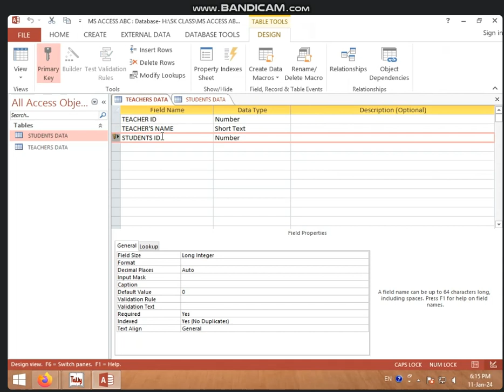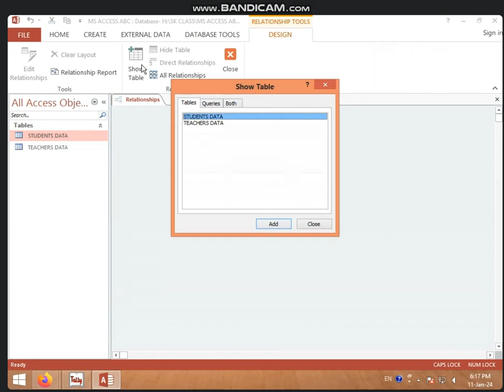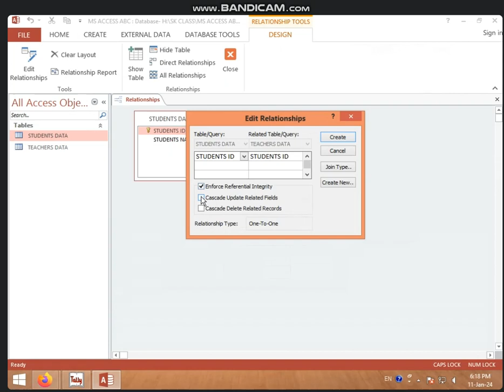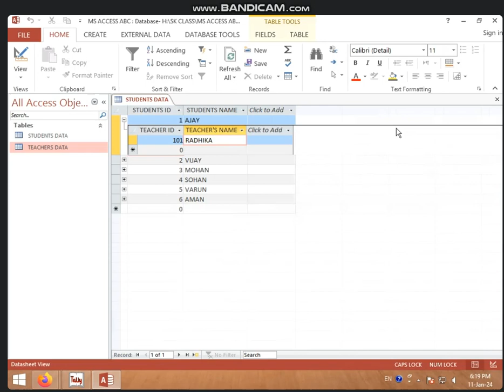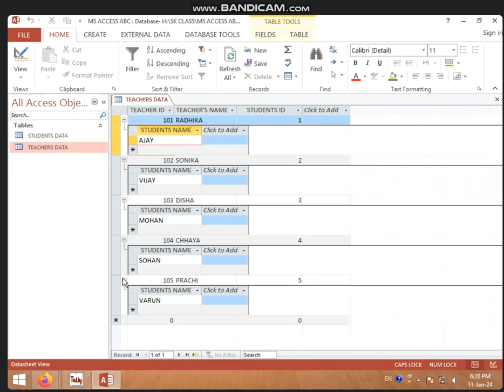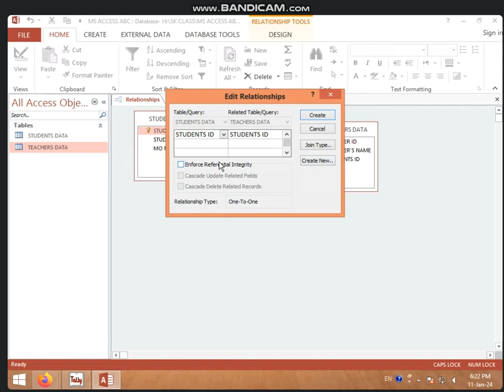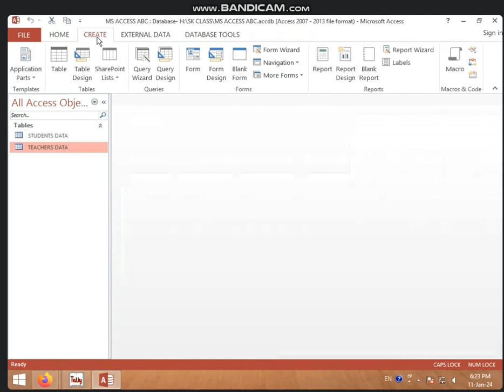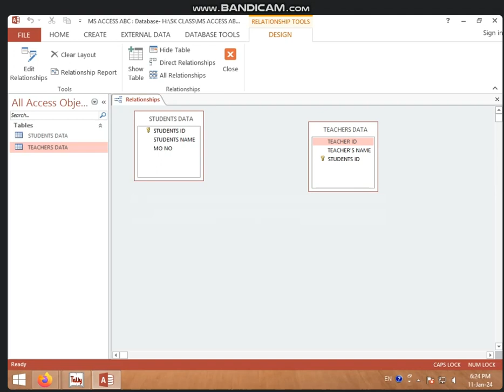6:00 TO 6:30 PM (PART-2) ONE TO ONE RELATIONSHIP IN MS ACCESS BY SARIKA KIRAR (11 JAN 2024)